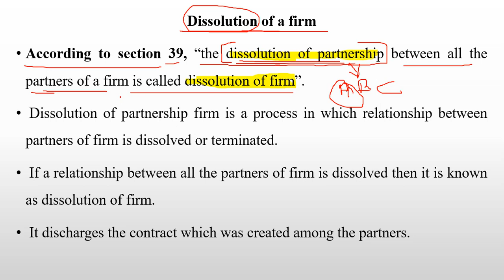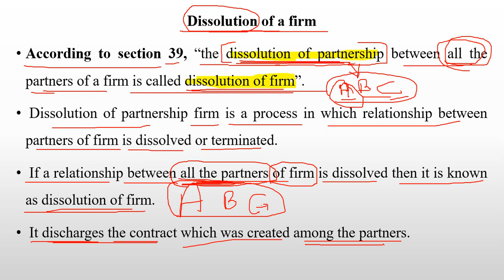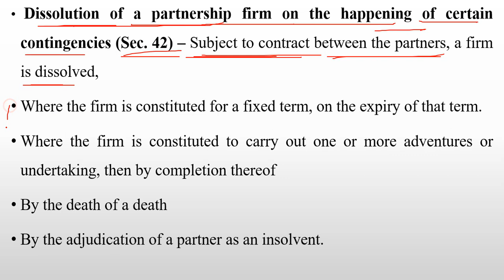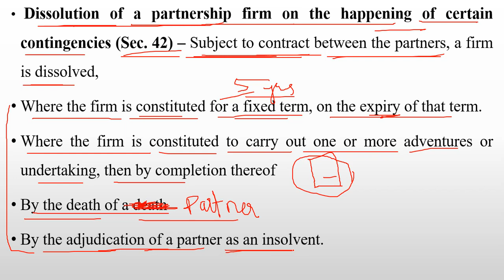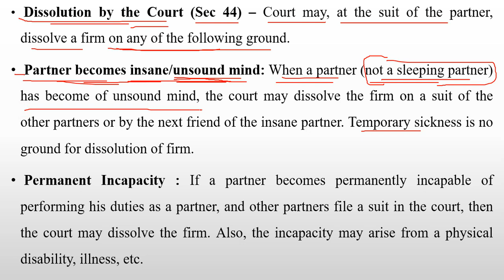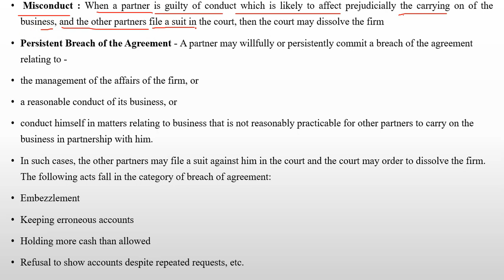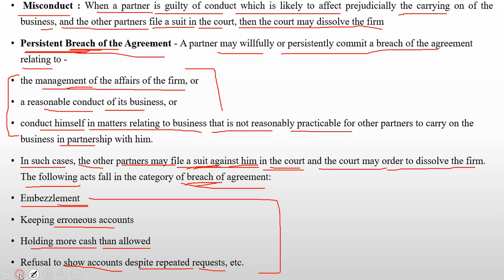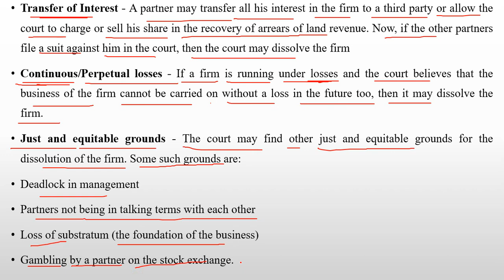Dissolution of firm | Modes of dissolution| Partnership Act | M. Law | Business Law